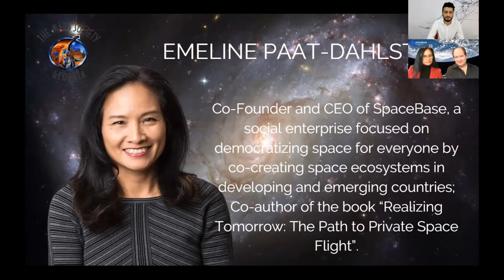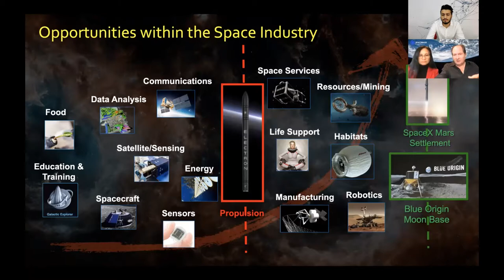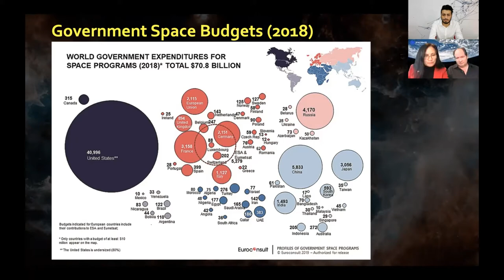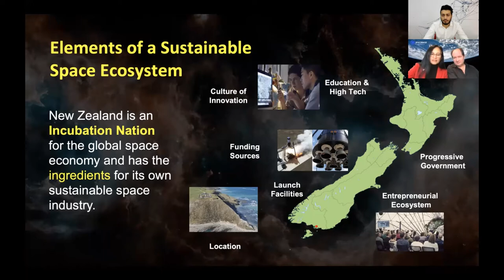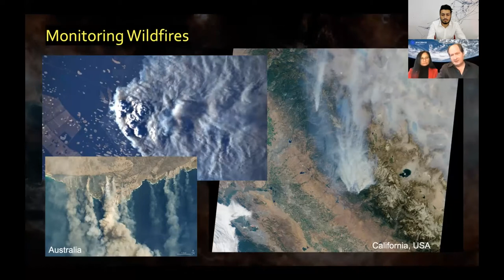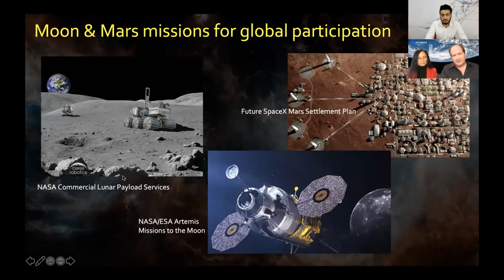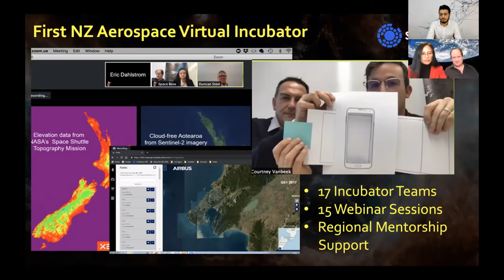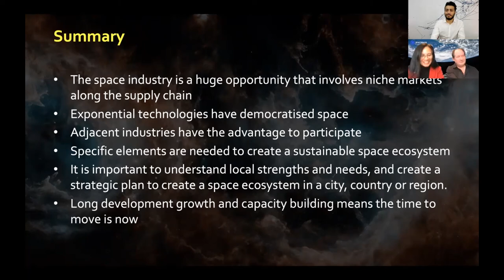Making Space Accessible for All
Hear about the importance of Space Program in the developing countries and what benefits it can offer from Emeline Paat-Dahlstrom & Eric Dahlstrom.

Emeline Paat-Dahlstrom is Co-Founder and CEO of SpaceBase, a social enterprise focused on democratizing space for everyone by co-creating space ecosystems in developing and emerging countries. She also is co-author of the book “​Realizing Tomorrow: The Path to Private Space Flight​”.

Eric Dahlstrom is a space engineer, astronomer, and consultant who has worked on spacecraft design and space science for 35 years. He worked on the design of the International Space Station for eight years at NASA Langley, where he analyzed design issues involving all engineering systems, configuration options, user accommodations, flight attitude, communication systems, power systems, orbital debris, and orbital analysis, as well as performing preliminary design of the interface with Russian systems.

Learn more about Emeline's and Eric's company or check out their social media - FB /Twitter/Linkedin/Instagram: SpaceBaseNZ.